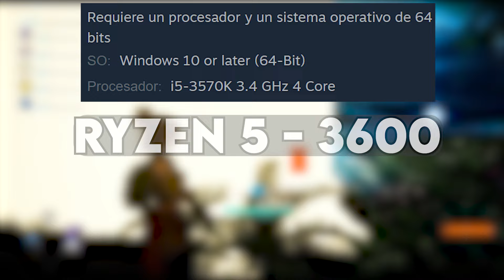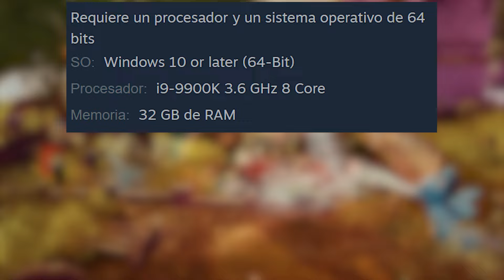🦊 REQUISITOS de PALWORLD para PC Minimos y Recomendados | Lanzamiento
💎 el 19 de enero sale PALWOLRD y deberías saber si tu PC puede correrlo, pero si no lo sabes, aquí te muestro cuales son los REQUISITOS MINIMOS para poder JUGARLO

00:00 qué es PALWORLD
01:00 requisitos minimos para PALWORLD
01:36 requisitos recomendados para PALWORLD
02:19 pruebas de rendimiento
03:01 conclusiones para jugar PALWORLD